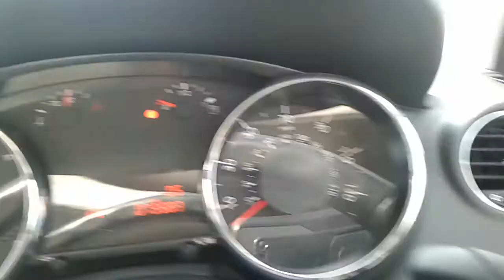Peugeot 3008 1.6 E-hdi Active 5dr Egc Auto - DE63JWM